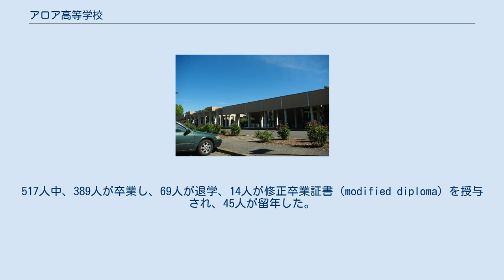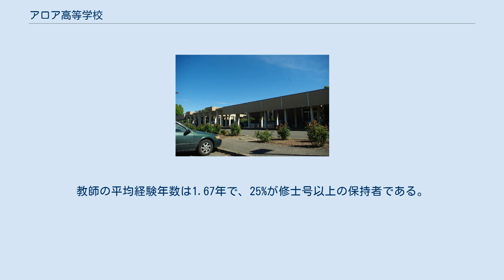アロア高等学校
アロア高等学校（英: Aloha High School）は、アメリカ合衆国オレゴン州アロアにある公立の高等学校。
 2008年、高校4年生517人の75％が高等学校の卒業証書を授与された。
517人中、389人が卒業し、69人が退学、14人が修正卒業証書（modified diploma）を授与され、45人が留年した。
 2009年、ケン・ヤーネルが校長に就任した。
ヤーネルは教育現場で経験したことをブログに綴っている。
 アロア高等学校は、2008年と2009年の両年において、ニューズウィーク誌が監修する「アメリカ合衆国の高等学校1500傑」の一つに数えられている 。
 現在、18のアドバンスドプレースメント（AP）課程を提供しており、この数は2001年に比べて125％した。
2001年に156人分しか登録がなかったAP試験は、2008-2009年度には424人の生徒による694人分の登録にまで飛躍した。
 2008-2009年度、アロア高等学校の教員は、71人の教師、177人の教育アシスタント、40人の管理員、30人のその他フタッフメンバーにより構成されている。
教師の平均経験年数は1.67年で、25%が修士号以上の保持者である。